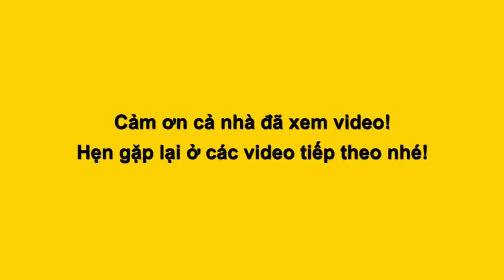Khi Vân lậu tăng động cầm suýt rớt Tivi 32 inch tặng khán giả làm cả đoàn Tân Thời phát hoảng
Vân lậu cầm tivi 32 inch review suýt rớt làm Lộ Lộ phát hoảng.